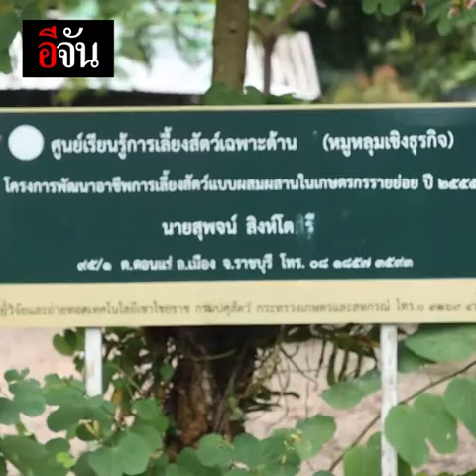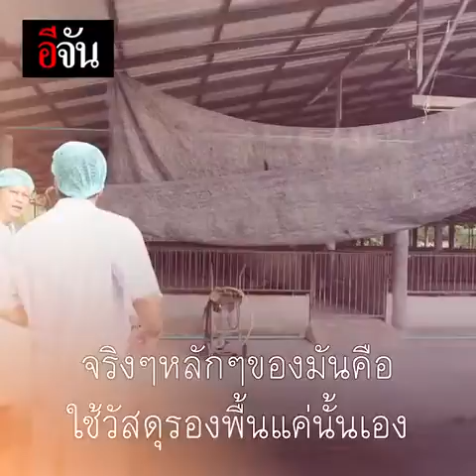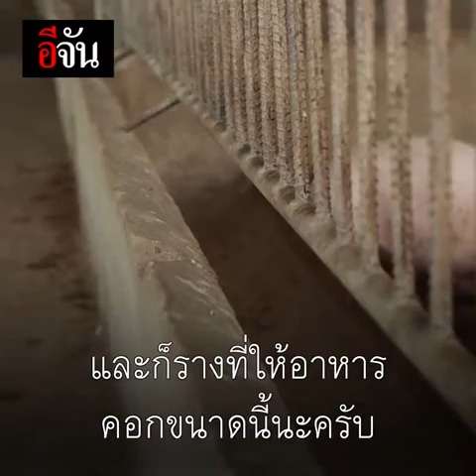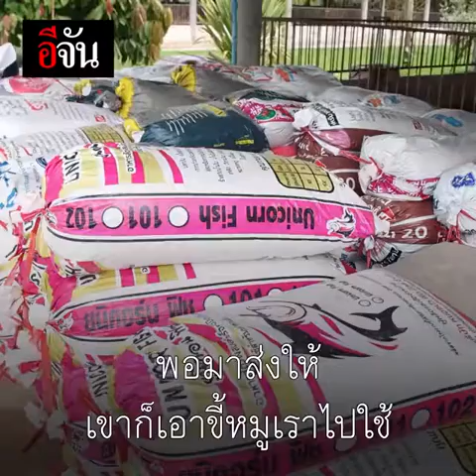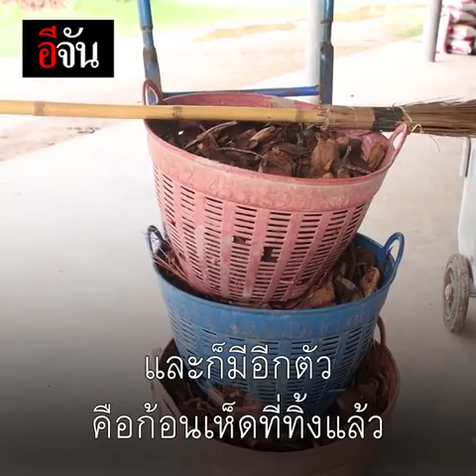ทฤษฎีหมูหลุม ไม่มีน้ำเสีย ไม่มีกลิ่น ไม่มีแมลงวัน | อีจัน EJAN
ทฤษฎี หมูหลุม พัฒนาการเลี้ยงหมูแบบใหม่ ไม่ต้องวัคซีน หมูปลอดโรค คอไม่เจอเข็ม ขายปุ๋ยได้ปีละ 1 ล้านกิโลกรัมต่อปี